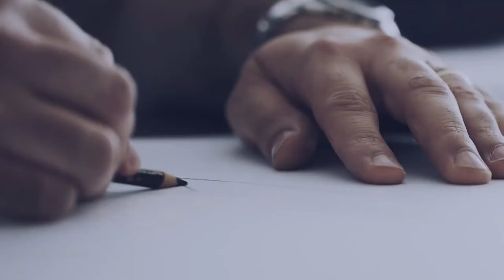Gussi Marine Steering Wheels – Gussi Boat Steering Wheel Syntec Industries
We are proud to announce our line of luxury steering wheels for boats. Gussi Italia creates the finest luxury marine steering wheels in the world – an expression of innovative thinking and ergonomic design.  This is what makes a Gussi boat steering wheel handle better than others.

The weighting and balance of a Gussi marine steering wheel magnifies the performance attributes of a boat and give a sense of enhanced stability giving a truly pleasurable connection with your vessel or craft.

Beautiful, durable, and available in over 60 gorgeous designs, Gussi Italia® boat steering wheels are rugged enough for the rigors of boating yet refined enough to sit among Italy’s greatest masterpieces. They turn effortlessly within a captain’s hands, providing exceptional control, quick response, and an impressive grip. We guarantee that once you get your hands on a Gussi Italia®, you’ll never want to let go.

Genuine mahogany, exotic hardwoods, stainless steel, fine leather – these are just a few of the quality materials that go into our steering wheels. Each is meticulously designed by hand by craftsmen who have a passion for their craft. They are as proud to make such a high-quality wheel as you will be to hold one.

Syntec offers 4 Gussi marine steering wheel collections – Gussi Italia Entry Collection, Gussi Italia Prestige Collection, Gussi Italia Luxury Collection, and Gussi Italia Saltwater Collection. Each collection showcases premier Italian craftsmanship at its finest.

Visit us online to learn more about all of our products.

Syntec Industries
438 Lavender Dr
Rome, GA 30165